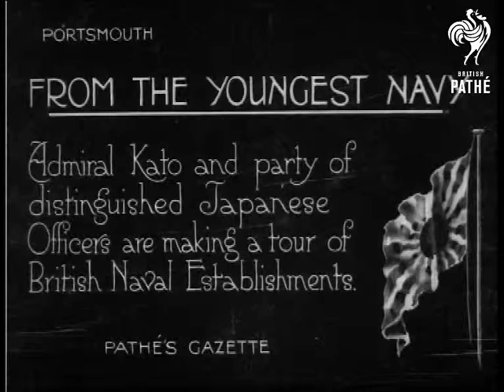Japanese Naval Delegates (1920)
Portsmouth, Hampshire.

Intertitle: "FROM THE YOUNGEST NAVY.  Admiral Kato and party of distinguished Japanese Officers are making a tour of British Naval Establishments."

Good L/S of a submarine - 'K 9' - in dry dock.  The party of delegates are seen walking beside the vessel.  Closer L/S of the party on the deck of the sub.  M/S of two men demonstrating the opening of the hatch on top of the submarine.  M/S of Admiral Kato flanked by two British officers walking along the deck of a ship towards the camera.
 FILM ID:208.07